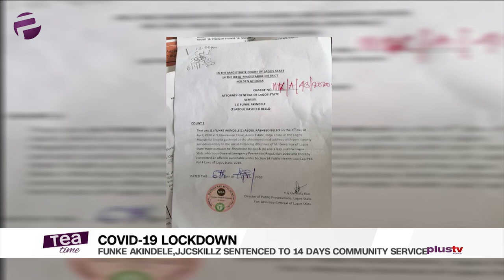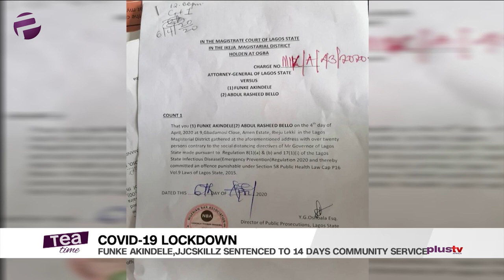Funke Akindele And Husband Sentenced To 14 days Community Service